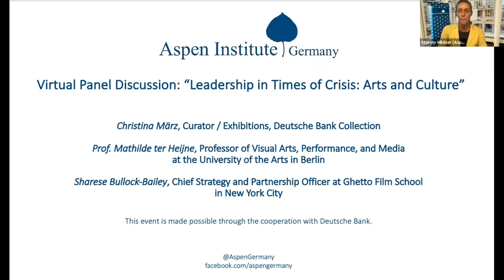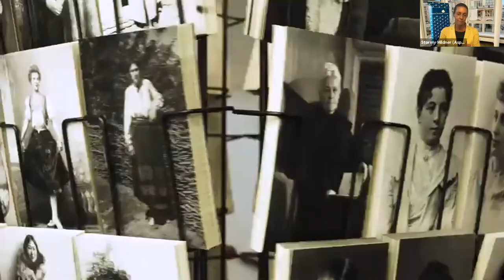Virtual Panel Discussion: "Leadership in Times of Crisis: Arts and Culture"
On September 29, 2021, the Aspen Institute Germany hosted a virtual panel discussion on the topic of “Leadership in Times of Crisis: Arts and Culture” with Christina März, Curator / Exhibitions, Deutsche Bank Collection; Prof. Mathilde Ter Heijne, Professor of Visual Arts, Performance, and Media at the University of the Arts in Berlin and Sharese Bullock-Bailey, Chief Strategy and Partnership Officer at Ghetto Film School and Board Member of the Frick Collection in New York City. The discussion was moderated by Dr. Stormy-Annika Mildner, Executive Director of the Aspen Institute Germany.